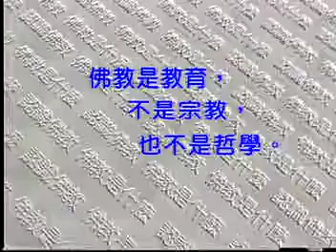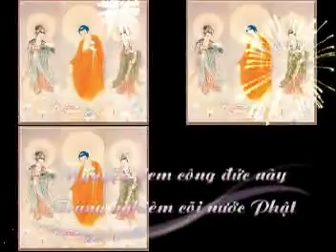Phật Giáo Là Gì - Làm Thế Nào Cứu Vãn Phong Hóa Xã Hội - TẬP 02/02- PS Tịnh Không Giảng Giải